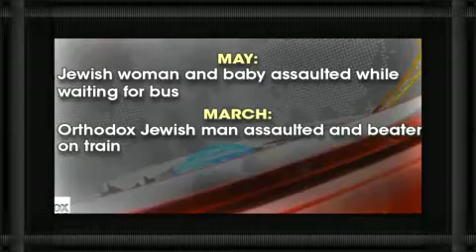What can be done to stop rising tide of anti Semitism"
Lee Zeldin weighs in